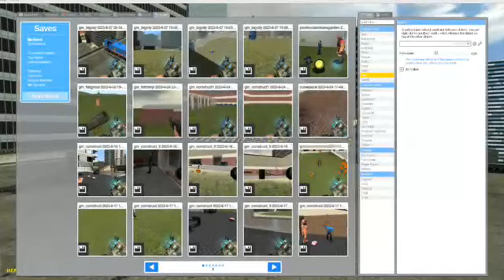Garry's Mod Rocket Fail 2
a rocket, Or A Car,